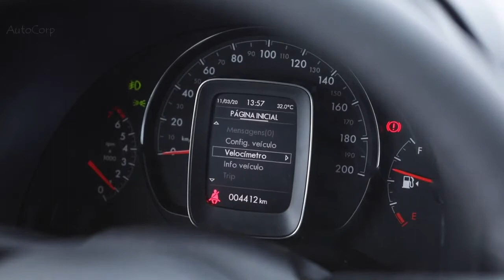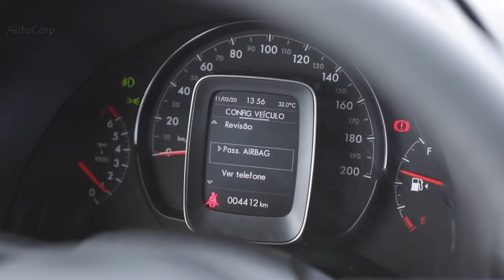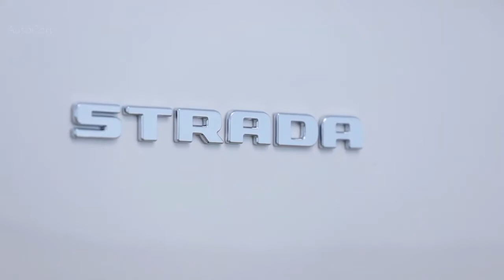The Best Truck New Fiat Strada 2021: A Great Entry-Level Ram Truck l Design & Drive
The Fiat Strada debuts as the brand's smaller pickup in the Brazilian market that slots below the larger Toro. The exterior design previously showed up in a filing with Brazil's National Institute of Industrial Property (INPI), but now we've got all the details about the truck. The Strada's styling features headlights that sit high on the front end. The grille features pointy sides with flat sections at the top and bottom. There are squared-off fenders and a short cargo bed at the back. Top models get roof rails that follow the rear pillar. At launch, there's only a four-door body available, but there's a two-door variant coming. The Strada measures 176.4 inches (4,480 millimeters) long, making it a compact pickup. For comparison, a Ford Ranger in the United States measures 210.8 inches (5,354 millimeters) long. The cargo bed 46.18 inches (1,173 millimeters) long and 41.69 inches (1,059 millimeters) wide. It can handle a 1,433-pound (650-kilogram) payload. The Strada will come standard with a 1.4-liter engine that makes 88 horsepower (65 kilowatts) and 91 pound-feet (123 Newton-meters) of torque. Buyers can upgrade to a 1.3-liter mill that makes 109 hp (81 kW) and 103 lb-ft (139 Nm). A five-speed manual gearbox hooks up to both powerplants. Inside, the truck has austere styling and room for five passengers. There's a seven-inch infotainment screen on top of the center stack with vertically oriented vents next to it. The HVAC controls are simple with just three dials. As a convenient touch, the designers have a cubby specifically for the owner's smartphone in front of the gearshift. The Strada was supposed to go on sale in Brazil in early April, but Fiat temporarily closed the factory for building the pickup because of the COVID-19 pandemic. Now, the truck doesn't arrive until some point in the second half of the year. Prices should start around R$70,000 ($13,458 at current exchange rates). After the Brazilian launch, the Strada might come to Mexico as the latest version of the Ram 700 pickup.